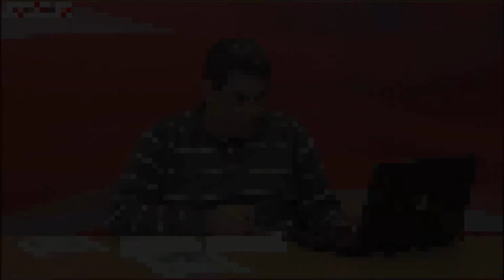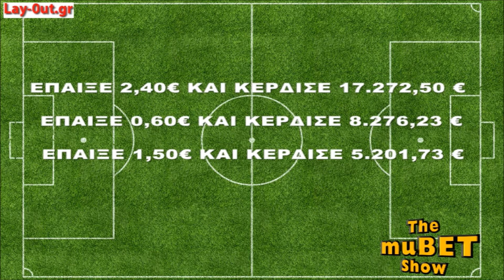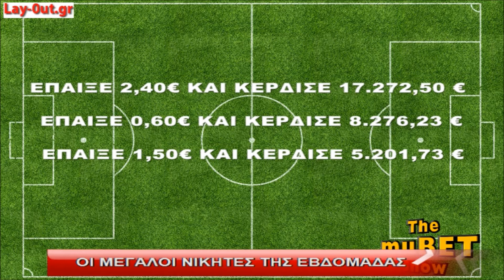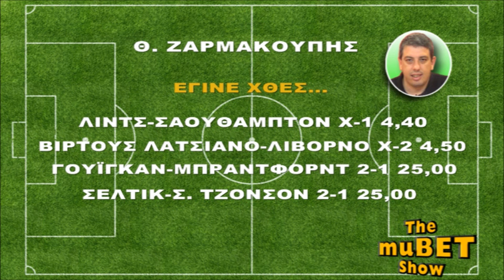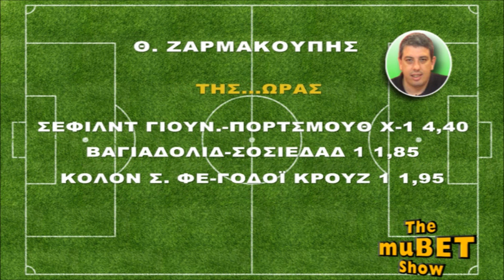Mubet Show 29-10-2012